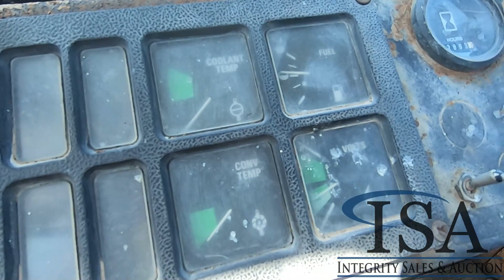1110 - International 540 Wheel Loader Will Be Sold At Auction!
International 540 Wheel Loader Will Be Sold At Auction! for all the auction details!